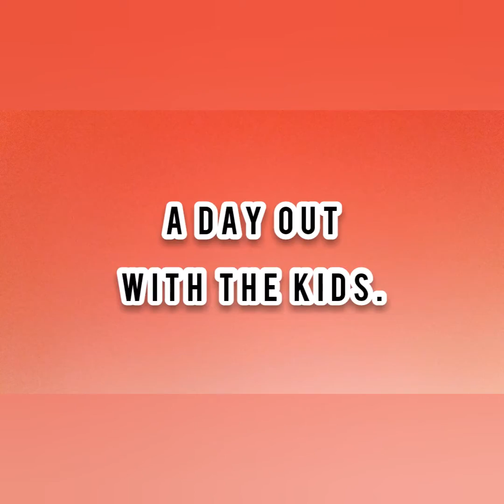A WALK WITH THE KIDS||PLAY TIME.